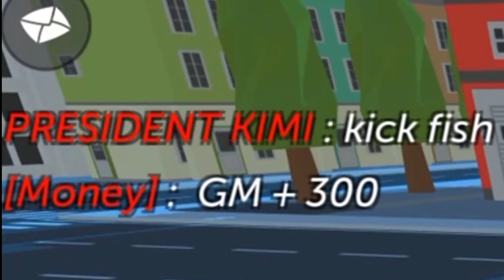KILLING EVERYONE - SIMPLE SANDBOX 2 SHORT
Sorry for the bad editing becuz I'm waiting for the new update.

:) Will my brother be my enemy?